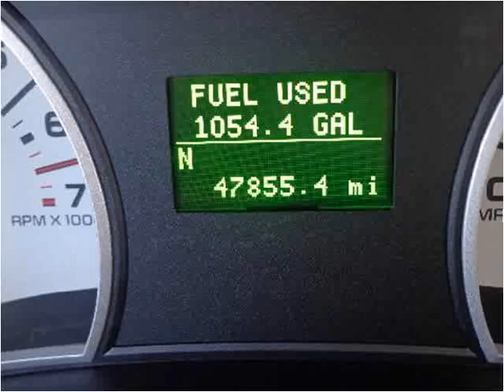2008 Ford Explorer Sport Trac Used Cars Mill Hall PA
This 2008 Ford Explorer Sport Trac is available from Miller Brothers Auto Sales.